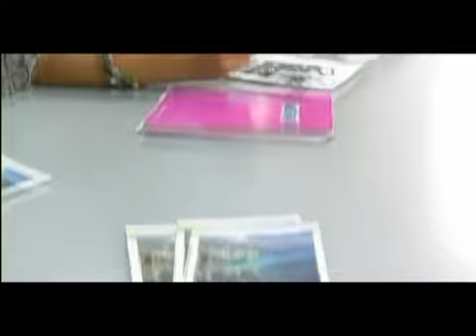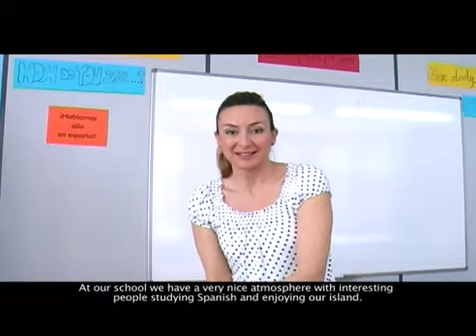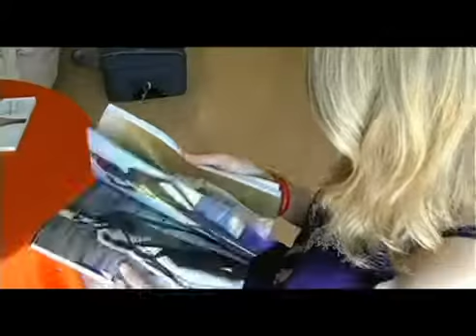Kursevi španskog jezika na Ibici